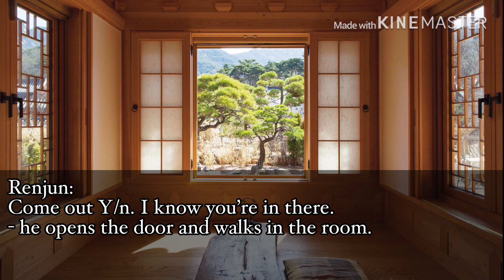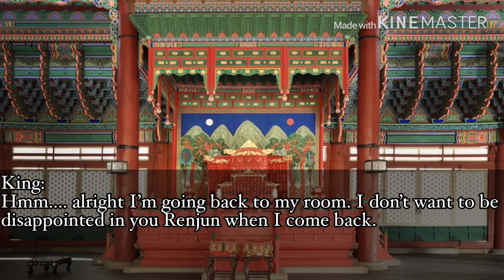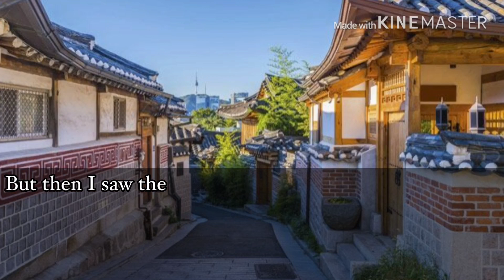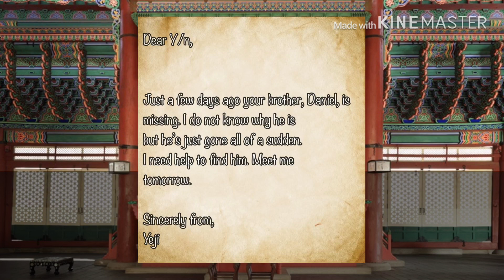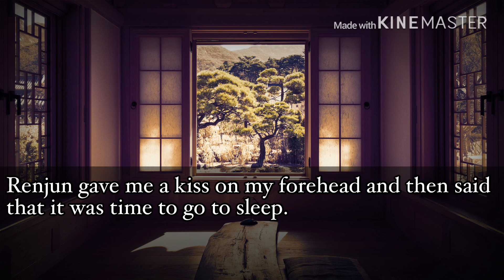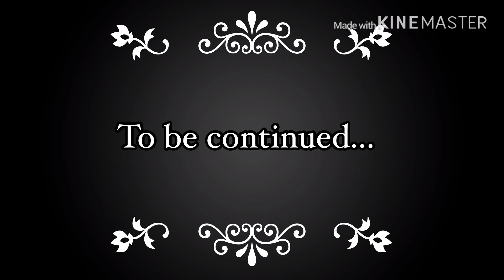{Our Kingdom} NCT Renjun FF [ep.6]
Sorry if this took long to post haha.